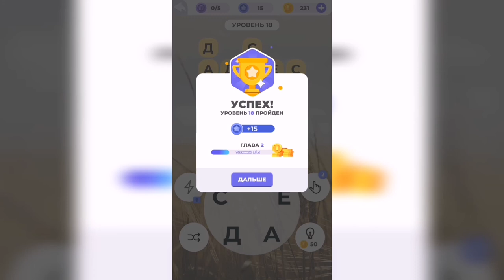Линия слова / Луга и поля / Уровень 18